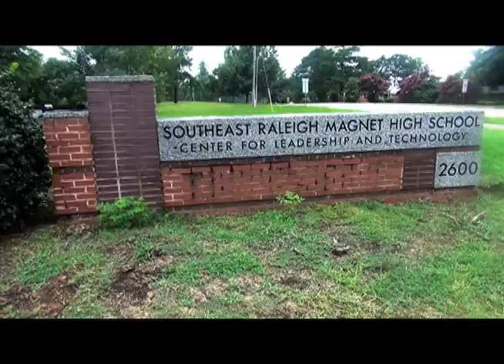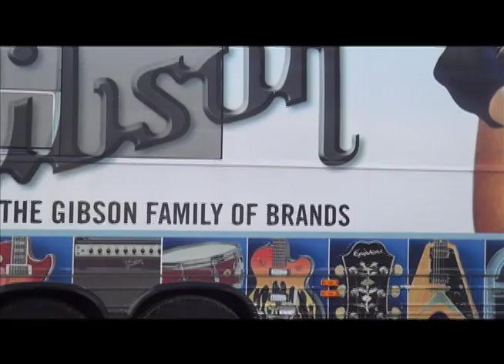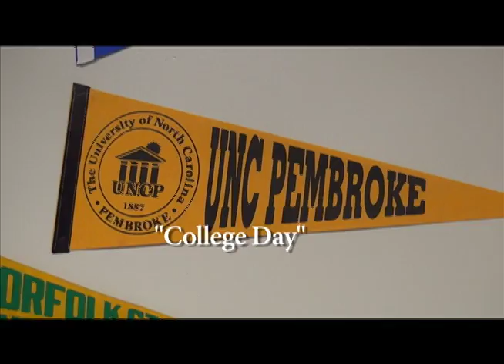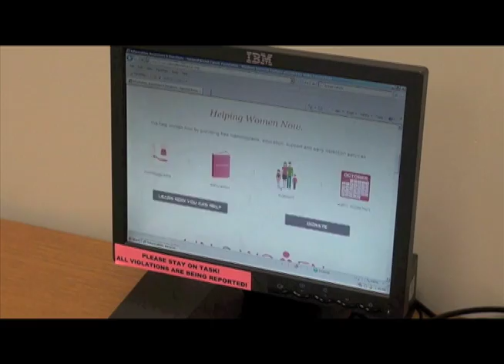K-9 News 10/30/13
High School Nation at Southeast Raleigh High
School Spirit PSA
Breast Cancer Awareness
Movie Trailer: Mean Girls